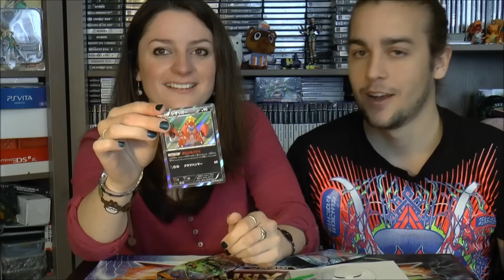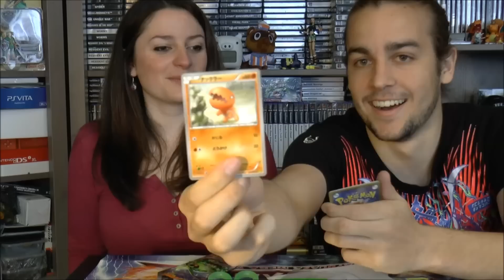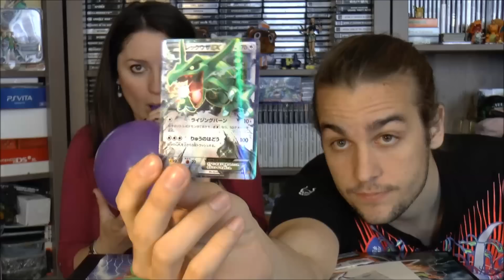[HELIUM OPENING #1] Du GAZ et des Pokémons ! Kim avec une voix de canard ?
Une ouverture plutôt marrante avec de l'hélium et des cartes pokémons ^^ Voici l'HELIUM OPENING !

On s'est bien marré donc n'hésitez pas à nous dire si vous en voulez d'autre comme celle-ci :D